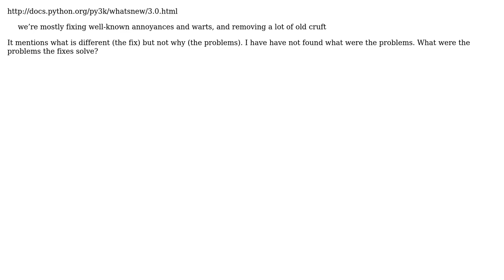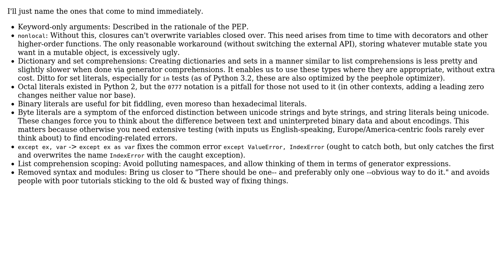Software Engineering: What are the problems python 3 new features solve?